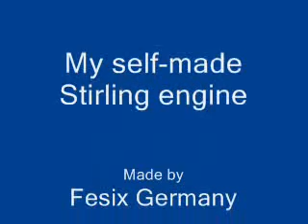My Stirling engine